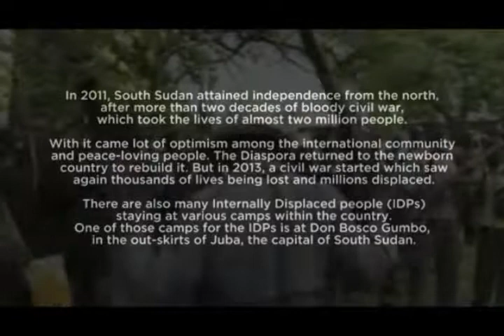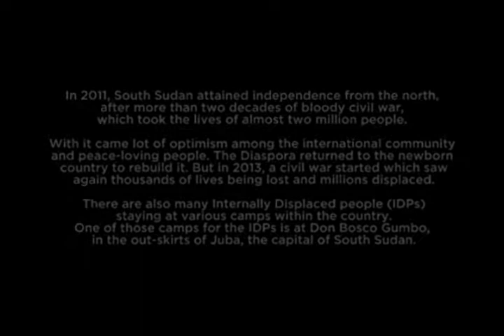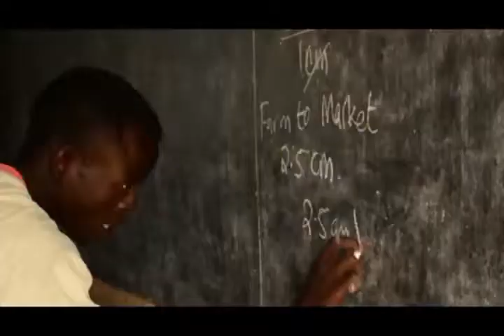Don Bosco Gumbo, Don David Tulimelli